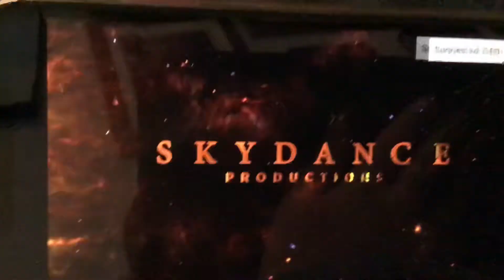Skydance productions logo